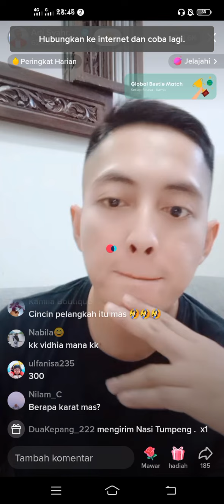Adi Syahreza Pamer Cincin Pemberian Dat Villa